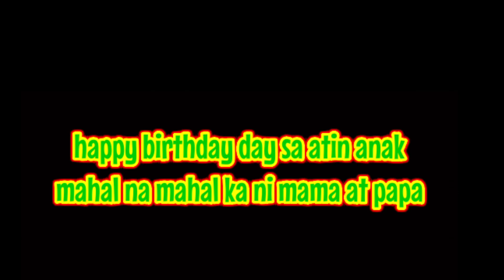Papa and son's birthday in mang inasal | KABSAT ABBET TV